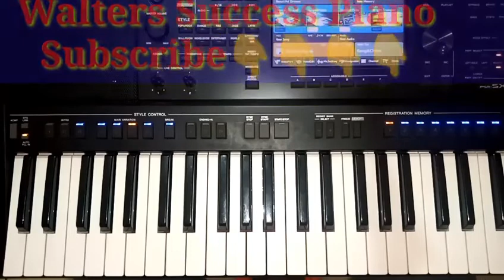My destiny by Banky W intro and piano chords tutorial on key C